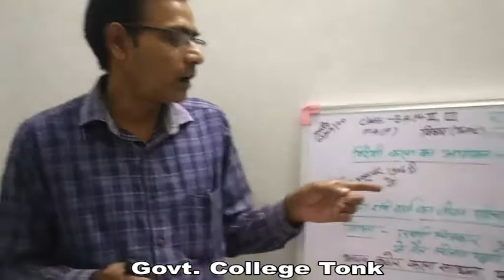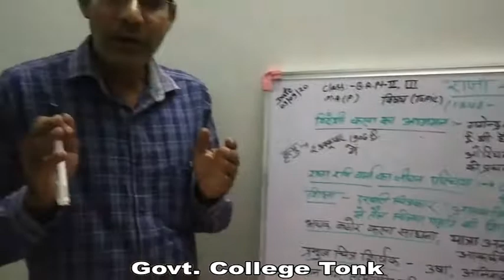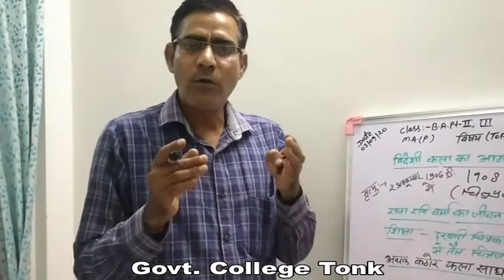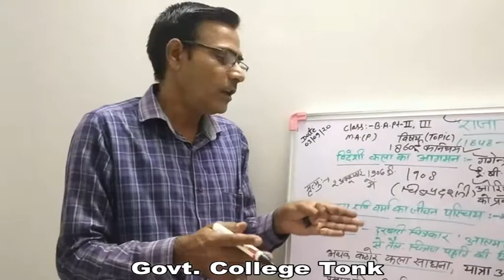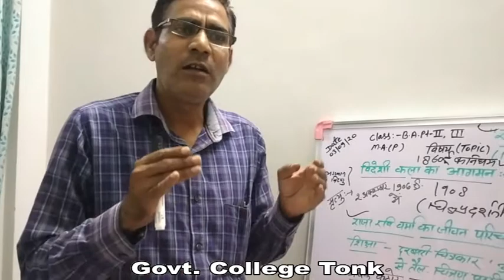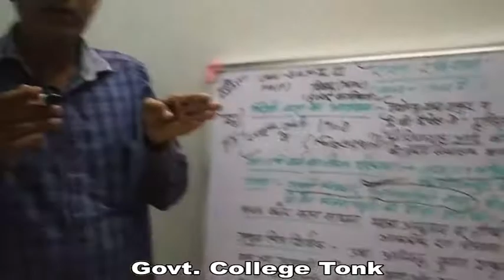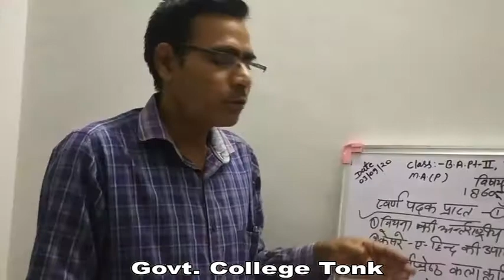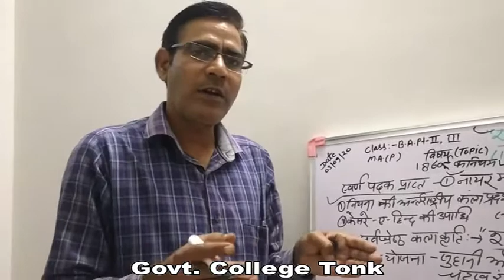Dr. Ramavtar Meena, D&P, B.A.Part-II&III, M.A.-Pre., राजा रवि वर्मा (1848-1906 ई.)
राजा रवि वर्मा (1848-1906 ई.), D&P, B.A.Part-II&III, M.A.-Pre.